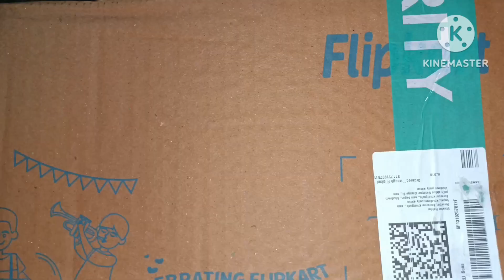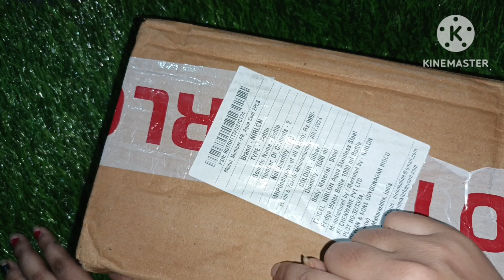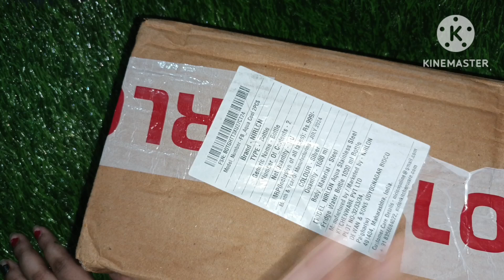Nirlon brand steel bottle unboxing video || from Rashi product review